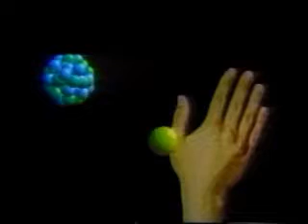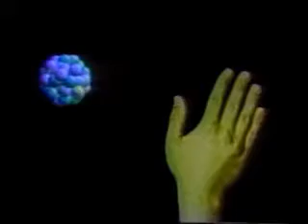Nuclear Madness music video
Music video promoting Nukebusters TV